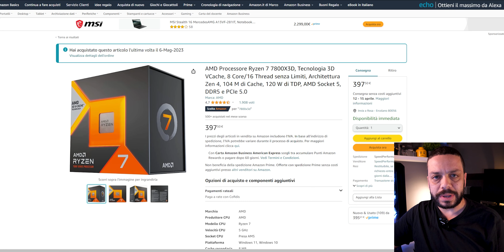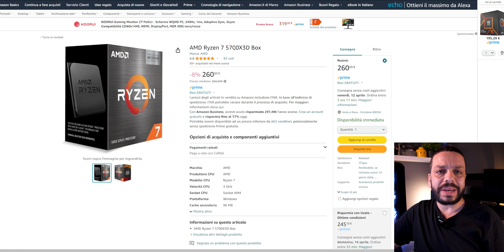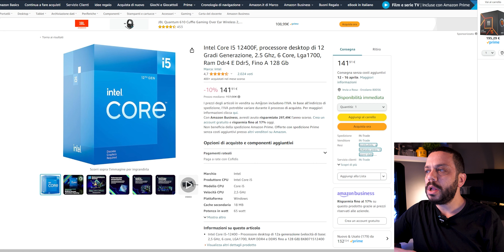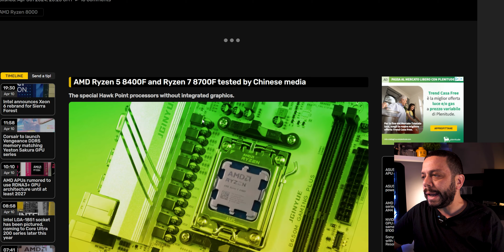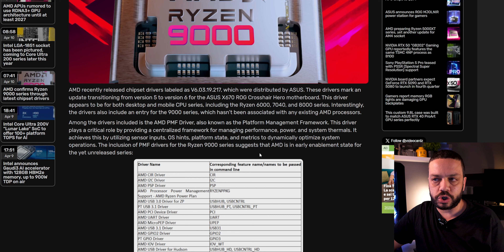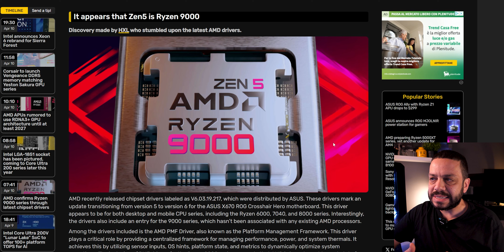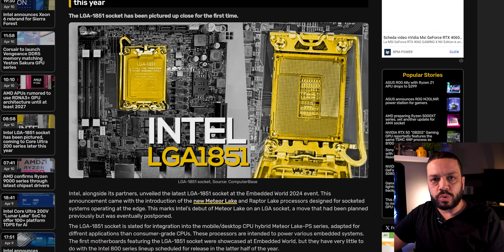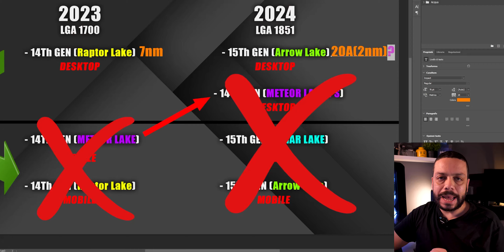ATTENTO ALLA CPU CHE COMPRI!!!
ATTENTO CPU COMPRI
A poche settimane dal Computex 2024, il panorama CPU sembra pronto a cambiare repentinamente. Nuovi Ryzen 9000 e futuri Intel di 15Th Gen entreranno in scena a breve. Quindi attento alla cpu che compri!